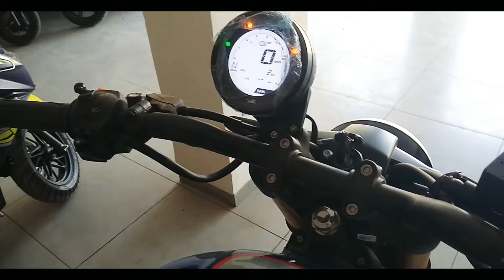Tvs Ronin 225 2nd top Varient Blue colour